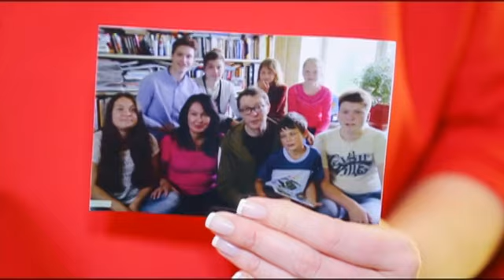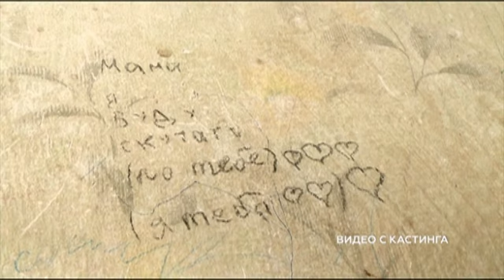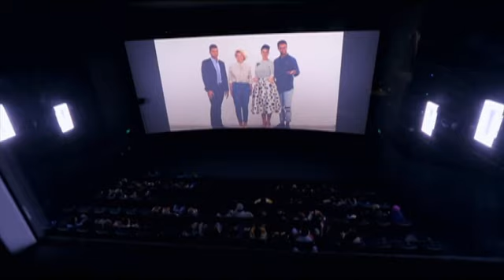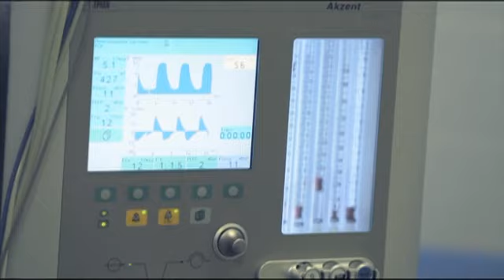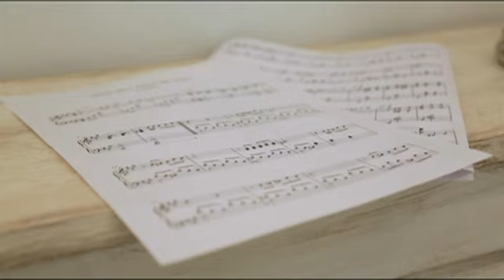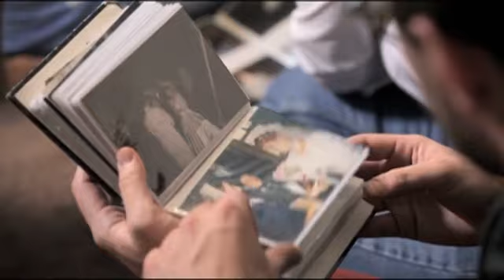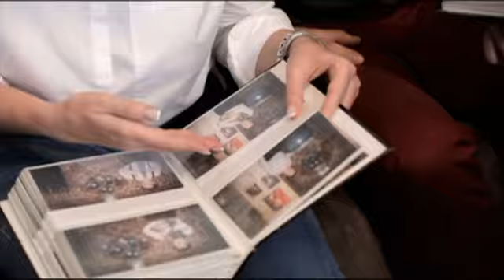Новая жизнь | Сезон 1 | Выпуск 12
Сегодня реалити-шоу «Новая жизнь» подводит итоги. Катя Гершуни, Татьяна Арно, Андрей Карпов и Андрей Искорнев расскажут и покажут, как проходили съемки программы и вспомнят всех героинь, которое принимали участие в шоу «Новая жизнь».